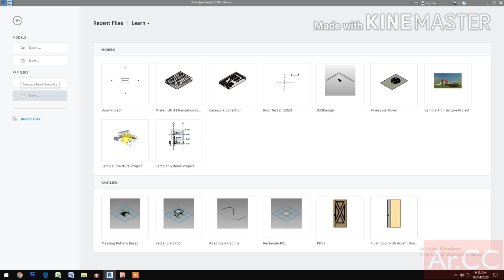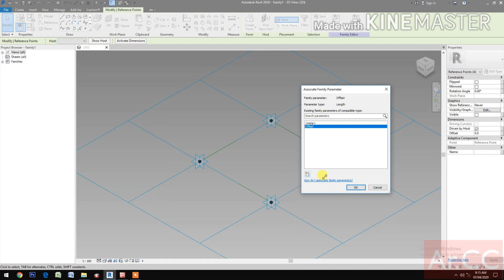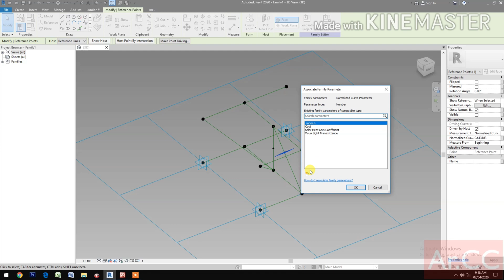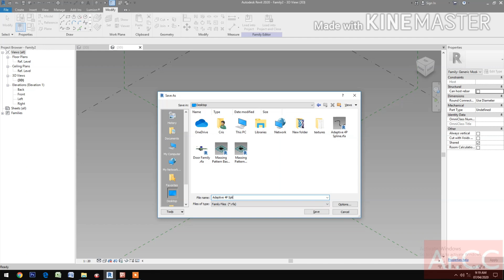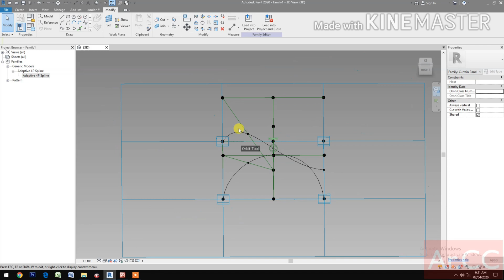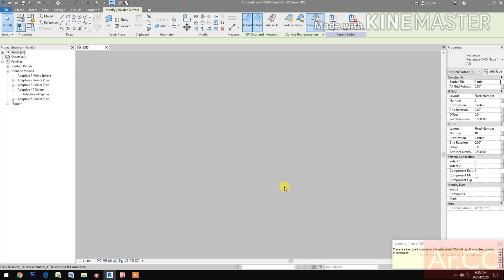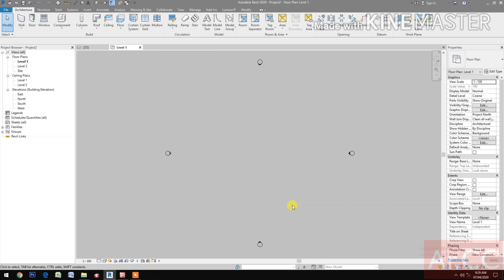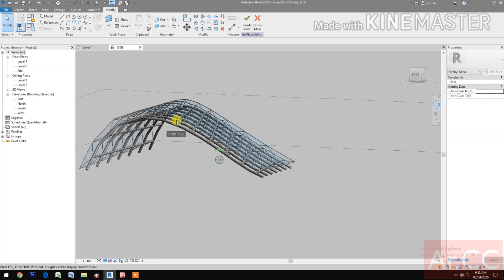RD045. How to make a Parametric Pattern Based Massing Design in Revit.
How to make a Parametric Pattern Based Massing Design in Revit.
Massing Design using Generic Model Pattern Based. Massing in Revit. Parametric Massing Design.  Massing Design in Revit. Pattern Based Massing in Revit.
Revit Family Creation. Revit Families Tutorial.
Revit Beginner Tutorial. Revit Basic Tutorial. Revit Advanced Tutorial. Revit Tips and Tricks.

Parametric Pattern Based Massing Design in Revit. Massing in Revit. Massing Revit Tutorial. Conceptual Mass in Revit. In Place Mass in Revit. Playlist Link:

Arabic Pattern, Arabic Ornament, Arabic Accent, Islamic Pattern, Islamic Ornament, Islamic Accent, Vintage, Decorative Design in Revit.